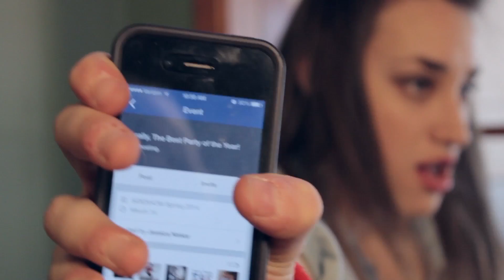The Basics: Literally - SiDESHOW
The Basics take a much needed latte break.

Written by: Olivia Larsen
On-set Producers: Jessica Niskar, Gavin O'Mara, & Carrie Stalk
Directed by: Olivia Larson
Starring: Jacqlyn Burnett, Jessica Niskar, Olivia Larson & Jordan Dowodzenka
Director of Photography: Evan Kelly
Edited by: Alyssa Cleland
On-set Editor: Luke Landsell
Lighting, Audio and Set-dressing: Evan Kelly, Jaime Miller, Carley Burgess, & Carrie Stalk

Follow us on Vine: sideshowmsu